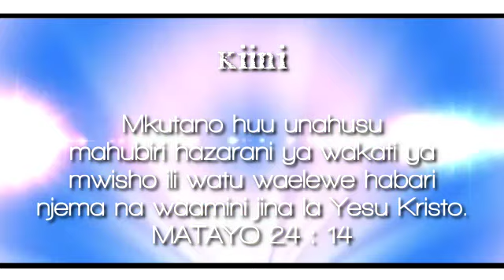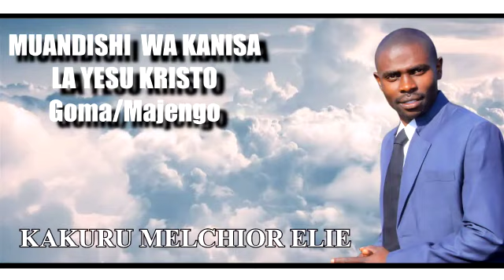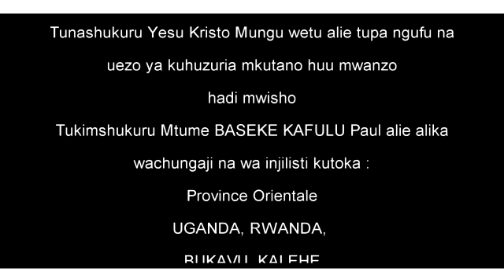Mukutano mukuu wakanisa la Yesu kristo.